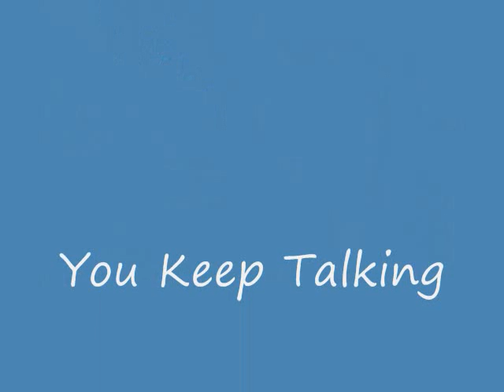She Talks To Angels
My cousin lost her dad to Cancer and she talks to him